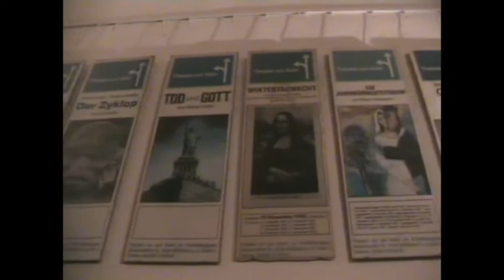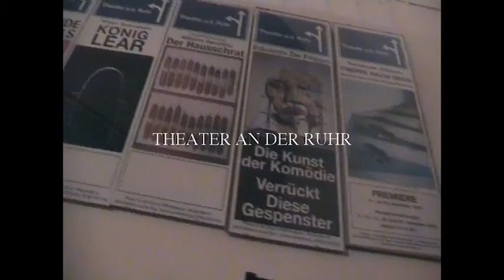Eine Minute Theater an der Ruhr von Khosrou Mahmoudi